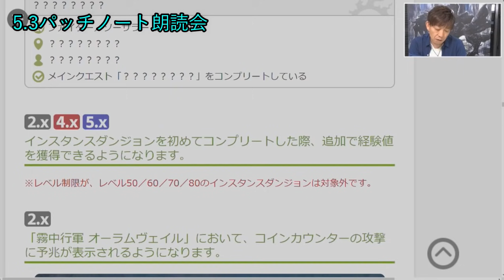【FF14】トレンドにも入ってしまうコインカウンターさん